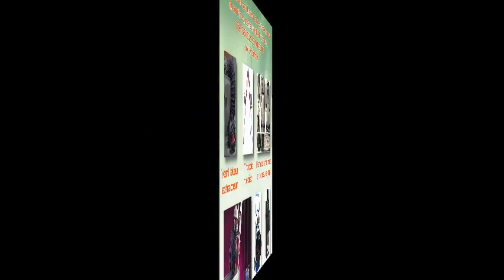CBHS PREVENTION Accident du travail en espace confiné (releveur de compteurs d'eau).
Le travail en espace confiné ou atmosphère à risque nécessite de suivre une procédure de sécurité et d'utiliser des équipements de protection appropriés. Retrouvez l'ensemble de ces équipements sur le
Harnais antichute de sécurité et de sauvetage